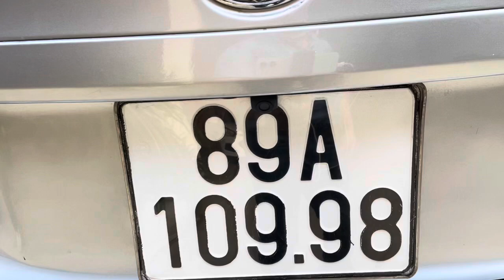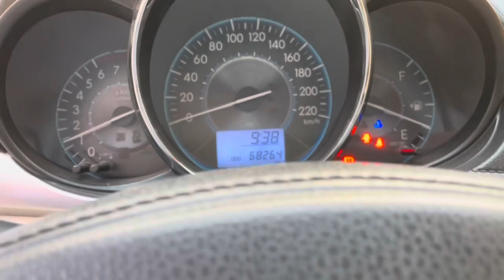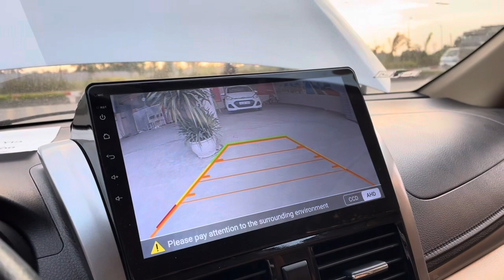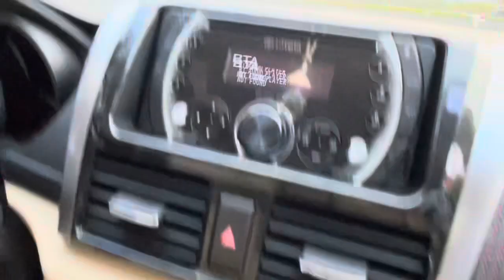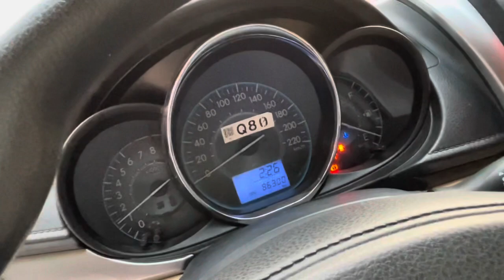Cặp 3 Toyota vios hoàn hảo zin toàn tập giá rất tốt ☎️ 0985723326